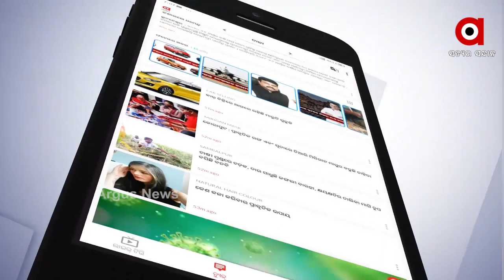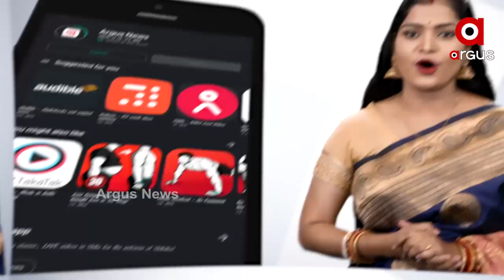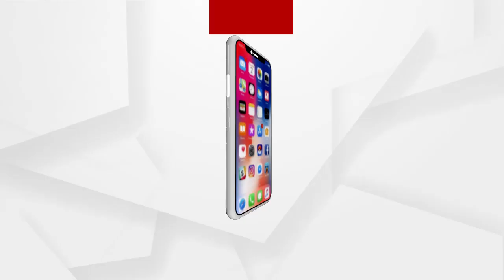ଏ ଦୃଶ୍ୟ ଯିଏ ଦେଖୁଛି ଆଶ୍ଚର୍ଯ୍ୟ ହୋଇ ଚାହିଁ ରହୁଛି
ଏହା କୌଣସି ହଲିଉଡ୍ ଫିଲ୍ମର ଦୃଶ୍ୟ ନୁହେଁ । ଏ ଦୃଶ୍ୟ ଯିଏ ଦେଖୁଛି ଆଶ୍ଚର୍ଯ୍ୟ ହୋଇ ଚାହିଁ ରହୁଛି । କେହି କେହି ତ ନିଜ ଆଖିକୁ ଆଦୌ ବିଶ୍ବାସ ବି କରିପାରୁ ନାହାନ୍ତି । ସମସ୍ତେ ଏ ଅଦ୍ଭୁତ ଦୃଶ୍ୟକୁ କ୍ୟାମେରାରେ କଏଦ କରିବାରେ ବ୍ୟସ୍ତ । ରାସ୍ତା ଉପରେ ଚାଲୁଛି ଘର । ଛୋଟ ମୋଟ ଘର ବି ନୁହେଁ  । 2 ମହାଲା ବିଶିଷ୍ଟ ବିଲଡିଂ । ଏହା କ’ଣ ସମ୍ଭବ ?